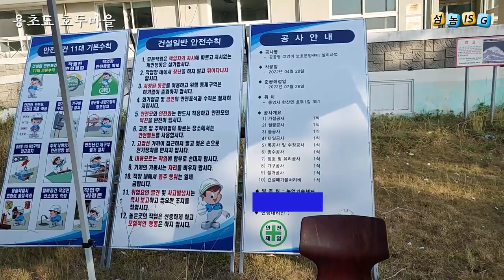용초도 호두마을과 폐교(한산초교 용호분교)(2022.6.10)